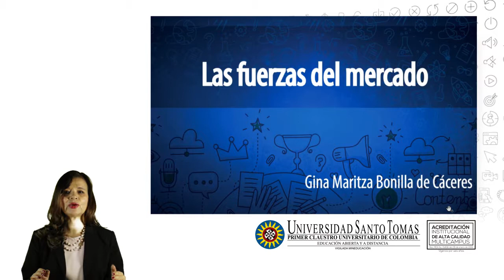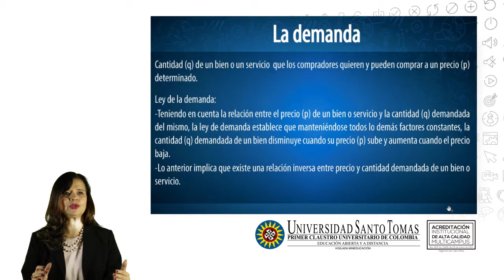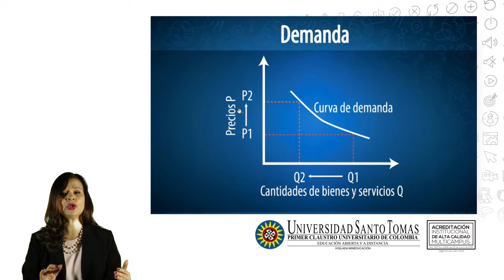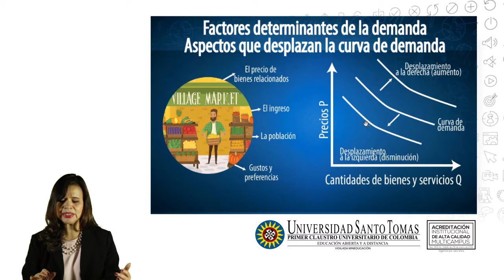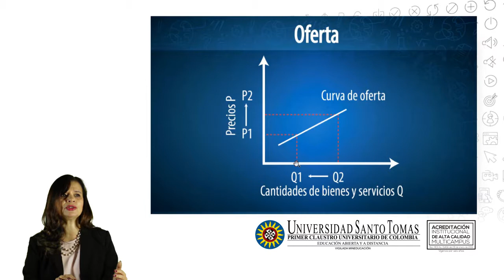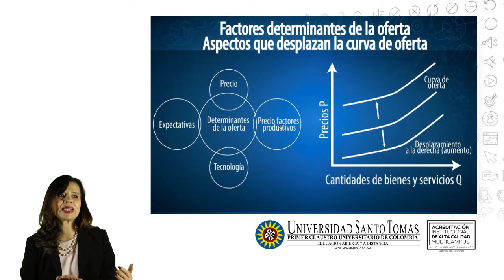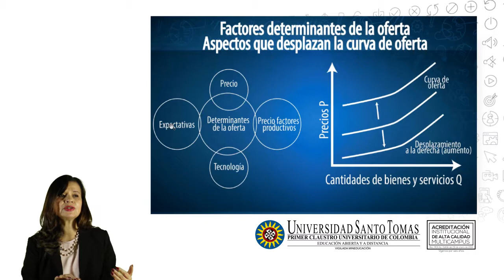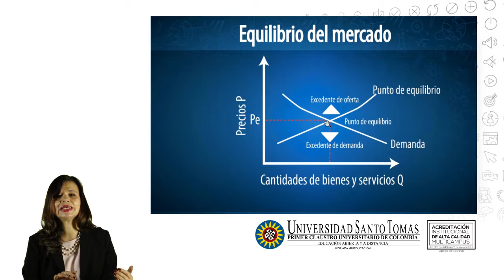Las fuerzas del mercado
El mercado está representado por un grupo de compradores  y vendedores de un bien o un servicio que interactúan, de acuerdo con sus deseos y necesidades. En este video analizaremos las fuerzas del mercado: la oferta y la demanda y su relación.